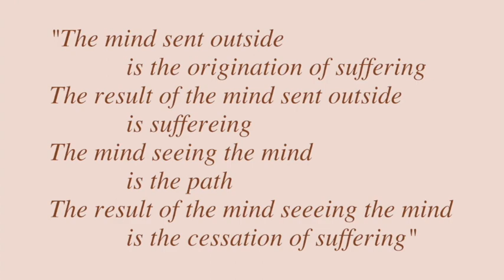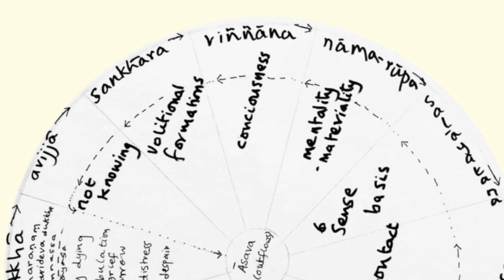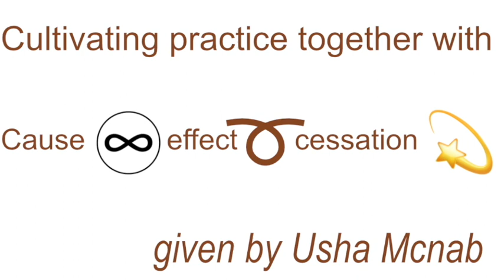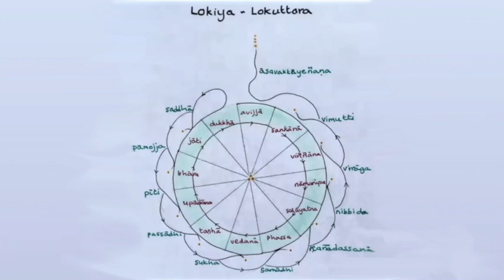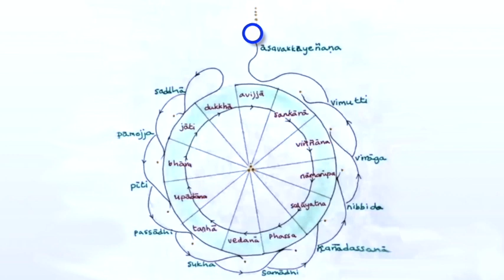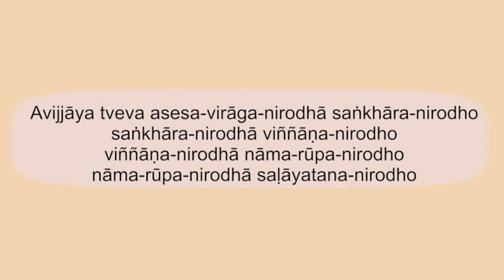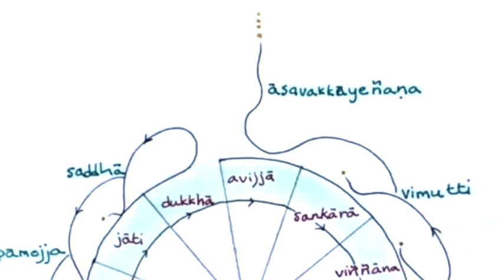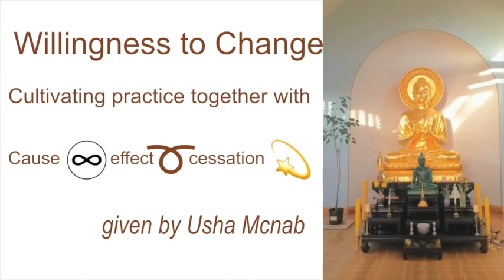Willingness to Change? Cultivating a Practice of Cause - Effect - Cessation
A Dhamma Talk given by Usha MacNab